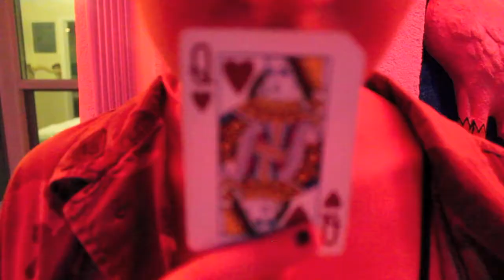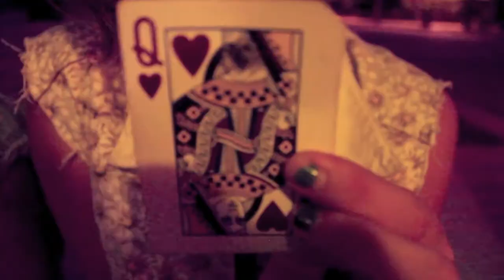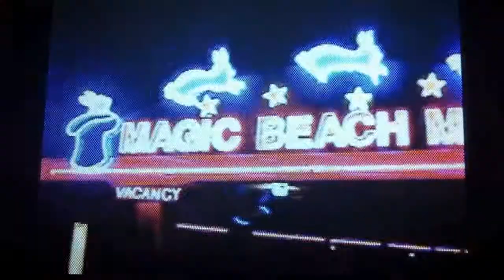MOTEL CURSE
VIDEO: MICHAEL O'HARA
STARRING: KATIE// VICTORIA// MAJA// GRACE// HANNA// BRIELLE